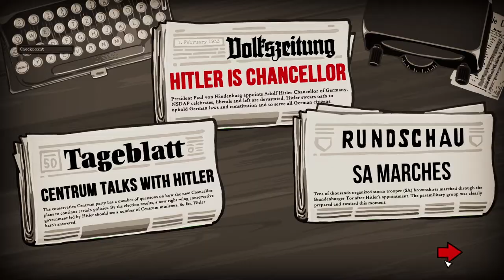Through The Darkest of Times | PRE-WWII STRATEGY GAME | Gameplay Showcase - Part 1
Join me as I lead an underground resistance group Through the Darkest of Times. It's Berlin 1933. “Adolf Hitler is chancellor!” We all know the consequences this message bore. Unspeakable horrors and suffering would sweep across the world. Few would stand and fight the monstrosity that was the German Reich. Will you?

About Through The Darkest of Times:

Dark times mean fear and risks. The risk to be caught by patrolling National Socialists, looking for people who publicly stand against their point of view. The risk of being beaten up or even killed by the German military because we‘re opposing the regime. The risk of losing everything, including our loved ones. This is how we live. This is how we try to survive. Through the darkest of times.

You are the leader of a small resistance group in 1933’s Berlin, of ordinary people, from Jews to Catholics and Communists to Patriots who simply can’t stand aside. Your goal is to deal small blows to the regime – dropping leaflets to spread awareness about what the Nazis are really up to among the people, painting messages on walls, sabotaging, gathering information and recruiting more followers. And all of that while staying undercover – if the regime’s forces learn about your group, the life of each member is in grave danger.